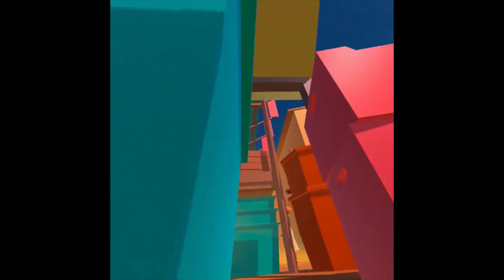Crumbles Gameplay Preview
Immerse yourself in another world and take on the role of an African shrew. Experience the world from a different perspective, collect food and watch out for the dangers that can lurk everywhere...